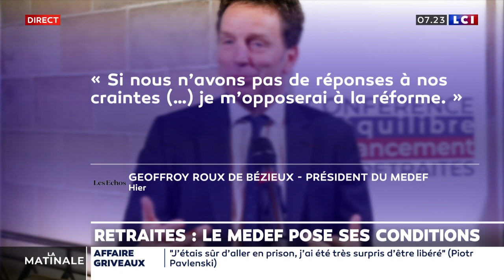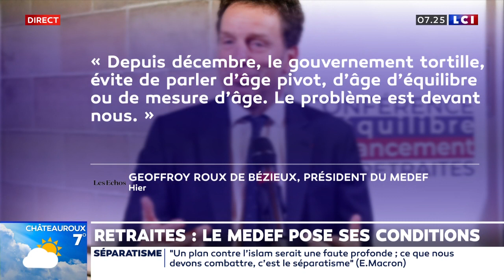Retraites : Le MEDEF pose ses conditions